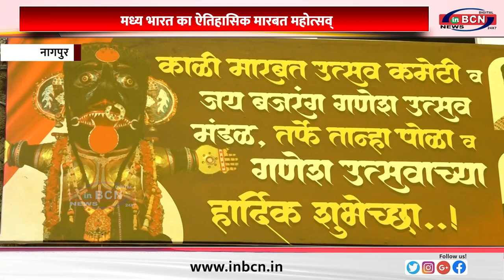मध्य भारत का ऐतिहासिक मारबत महोत्सव्.......INBCN NEWS